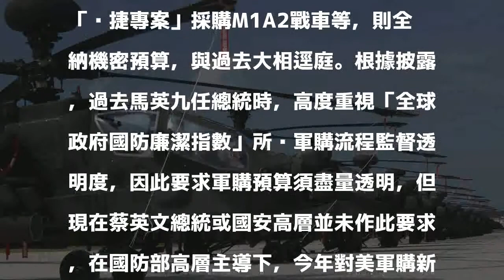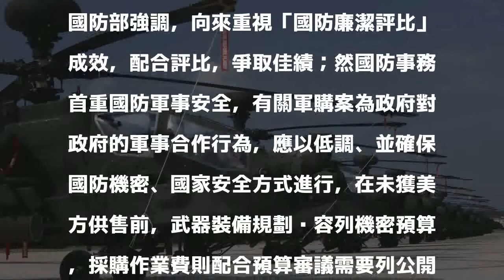國防部：對美軍購新建案 美公布就列公開預算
針對108年度列入機密預算案對美軍購新建案，國防部表示，未來待美方供售訊息於安合局（DSCA）網站公布後，就會全數改列為公開預算。

發表評論評論如下。